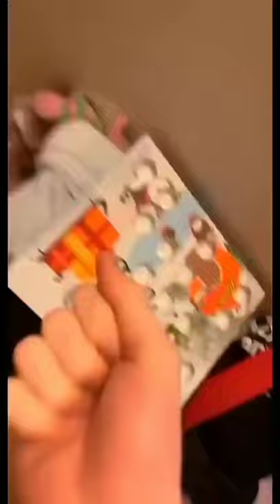Rottweiler understands fuck you sign